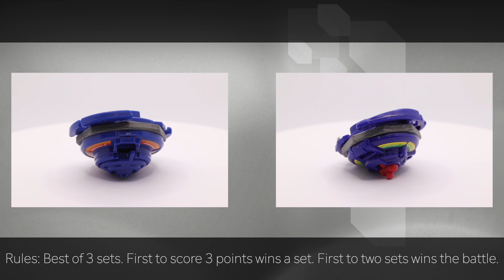Dranzer S vs Dranzer F | Beyblade Battle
This epic Plastic generation Beyblade Battle will be between two iconic Dranzer evolutions: Dranzer S vs Dranzer F!

This video is intended for audiences 13+ (to abide the COPPA policy)